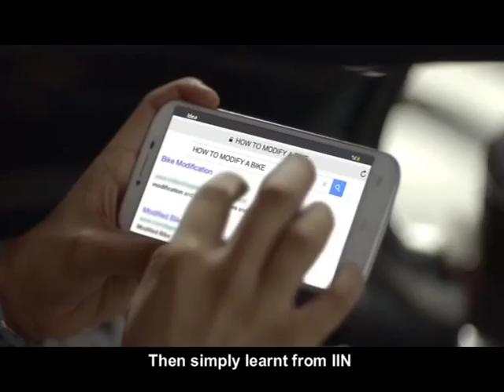2015 Idea IIN Bike